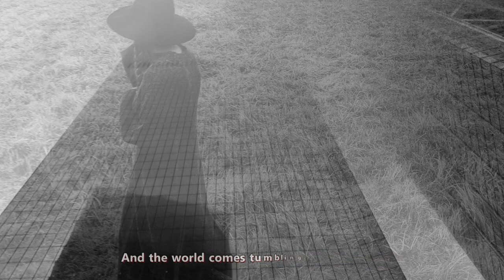The Jesus And Mary Chain - April Skies (Lyrics)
"April Skies" is a song by the Scottish alternative rock group The Jesus and Mary Chain and the first single from the group's album Darklands. It was released by Blanco y Negro Records in April 1987

The single reached #8 in the UK single charts, making it their highest charting single within the UK.